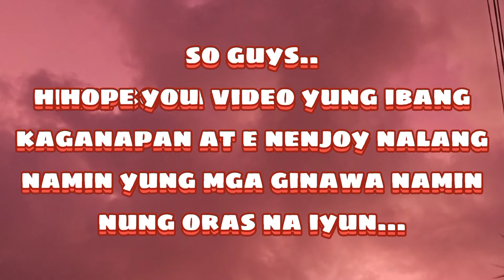GOING TO MY HOMETOWN + SURPRISING MY PARENTS..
SAMAHAN NYO KAMI PAPUNTA SA HOMETONW KO, SA DUMANJUG at gulatin natin ang magulang ko sa pagdating natin..

if you like👌 the video please give this a thumbs up👍 and subscribe to my channel and click the notification bell🔔 to update you on some of my videos and please share this video guys to your FRIENDS and FAMILY to make our family👨‍👩‍👧‍👦 grow even more and if you have suggestions don't hesitate to comment down below👇...

THIS CHANNEL IS ALL ABOUT PRANKS, FAMILY VLOG, CHALLENGES, DIY, TRAVEL VLOGS, FOOD, UNBOXING, SHOPPING HAUL AND MORE!!!

@JEMIE ESTRADA

MUSIC INTRO FROM THIS CHANNEL GO CHECK IT OUT...